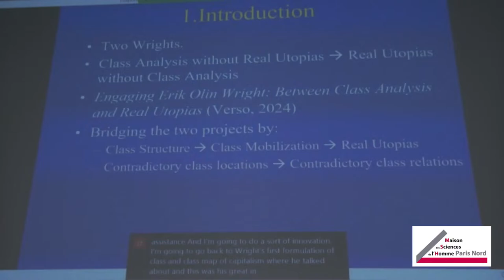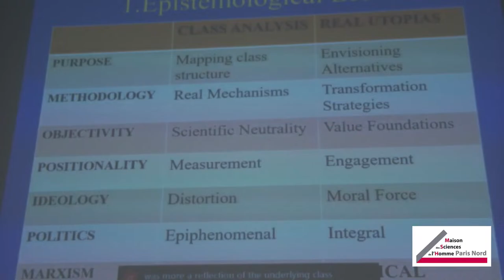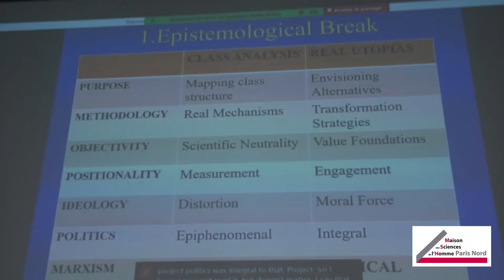Colloque "Stratégies anticapitalistes pour le XXIème siècle.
Penser le changement social avec et après Erik Olin Wright"